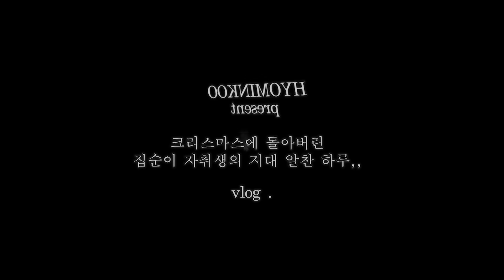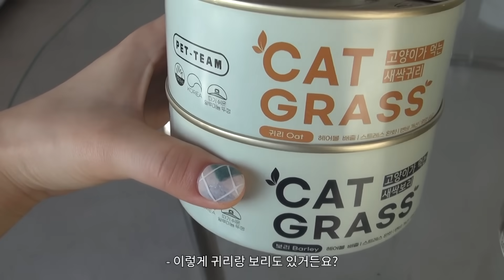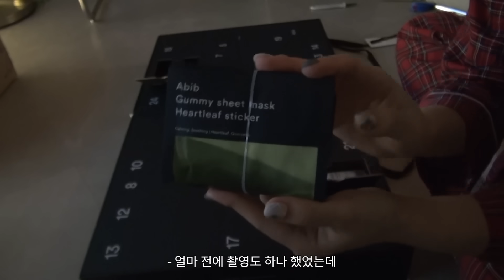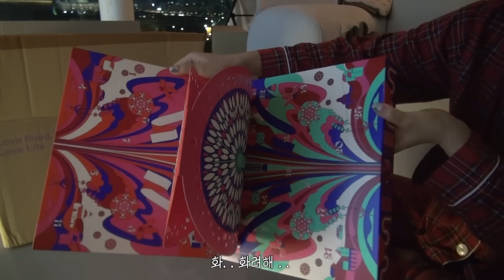크리스마스에 진심인 집순이 자취생.. 트리와 슈톨렌 그리고 어드벤트 캘린더 언박싱 vlog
*본 영상에는 노출 의무 없는 단순 선물이 포함되어 있습니다.